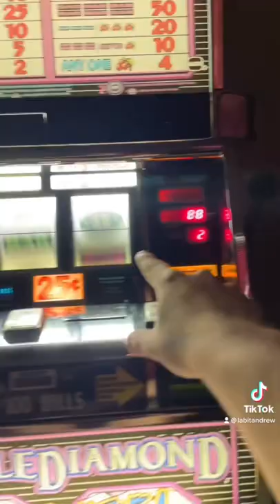Day 28 of trying to get the Jackpot in a 1996 Slot Machine!